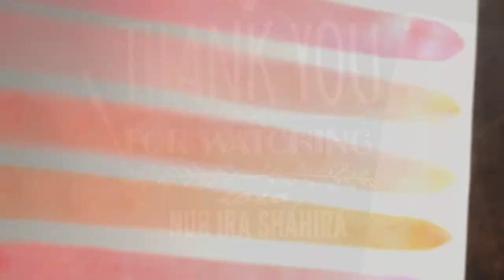HOW TO MAKE OMBRE OR STRIPES PATTERN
Hey there guys! Here's a video on how to make ombre or stripes pattern upon request from a friend💕 Did my best to edit this the best i can for u guys to understand but if u have any questions don't hesitate to comment down below👇🏻.

xoxo,
Nur Ira Shahira